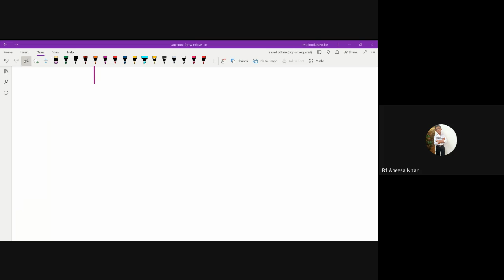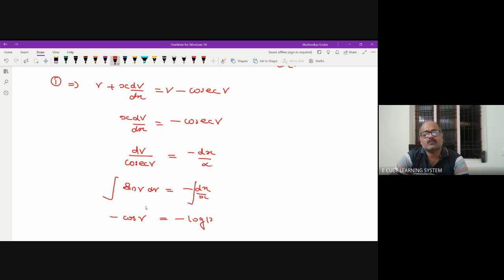+2A MAT CH9 PA4 Homogeneous DE 05/11/22